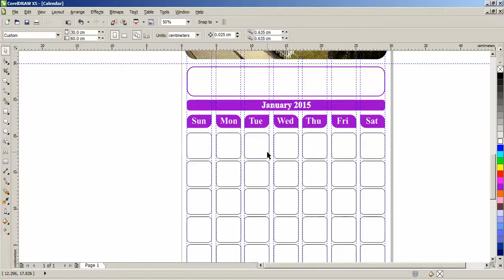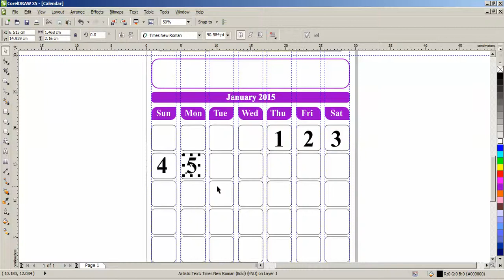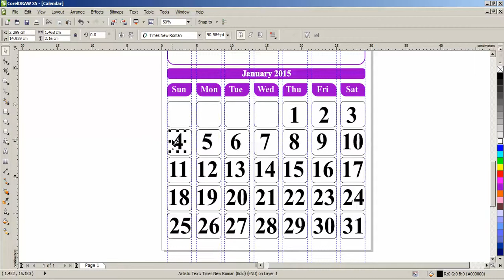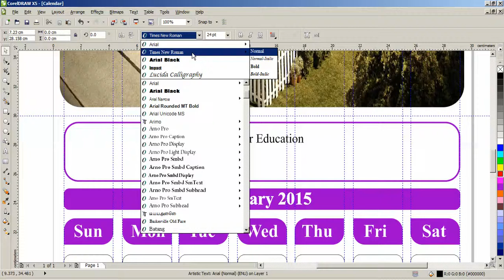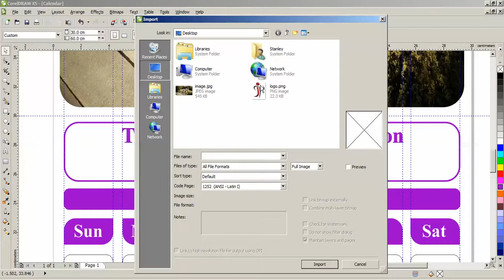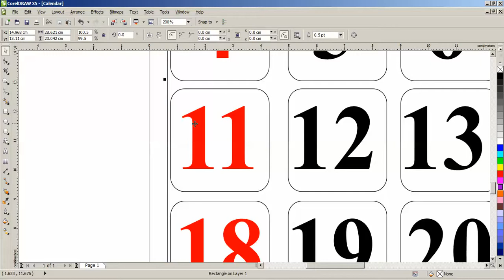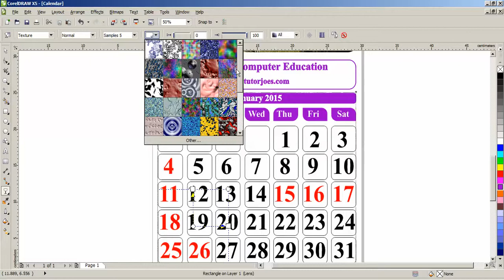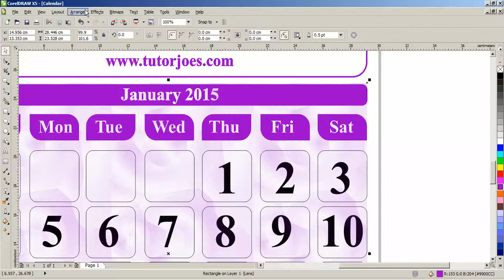How To Create Calendar In Coreldraw Tamil Part 4